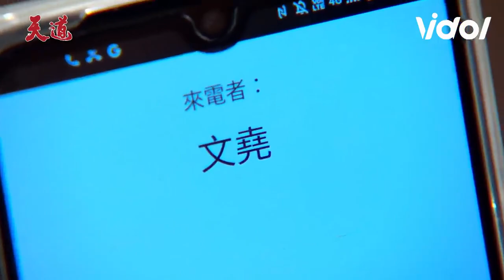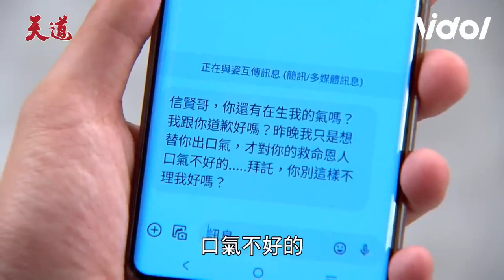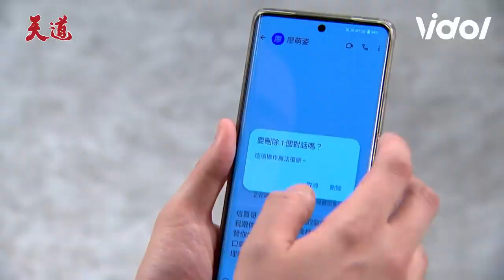天道EP88／靜玉驚見紅傘憶起從前險遇害 信賢英雄救美兩人擦出愛火？｜ Fight For Justice｜三立娛樂星聞